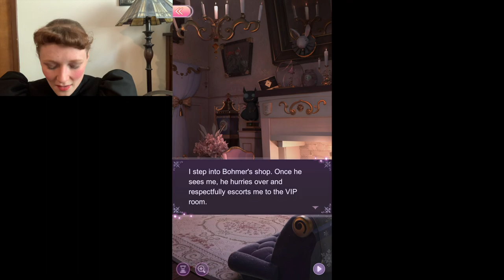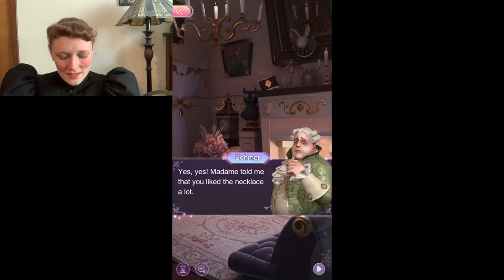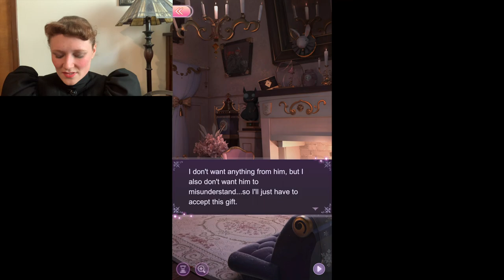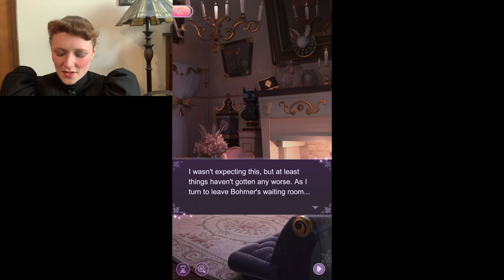The Duchess De Polignac Grows A Spine! | Is Dress Up Time Princess Historically Accurate Part VII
She finally has a backbone!!!